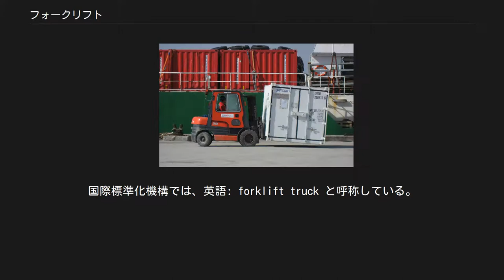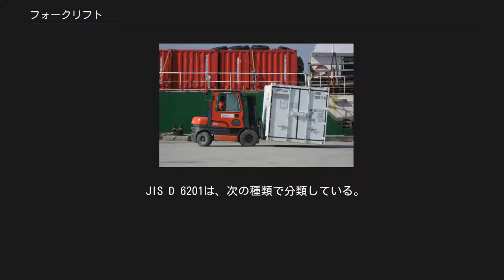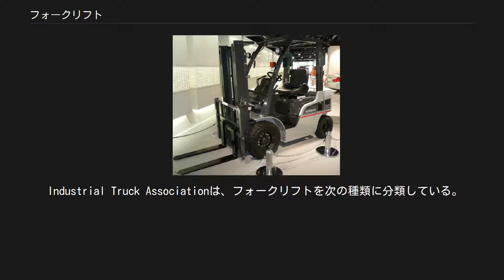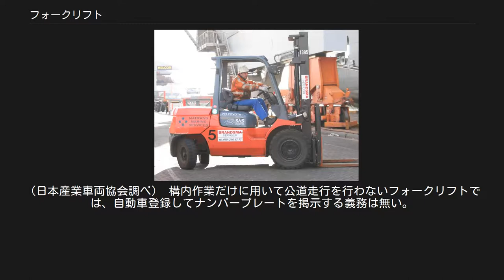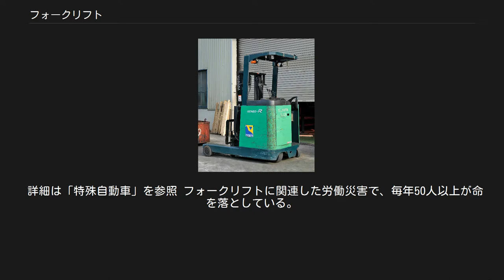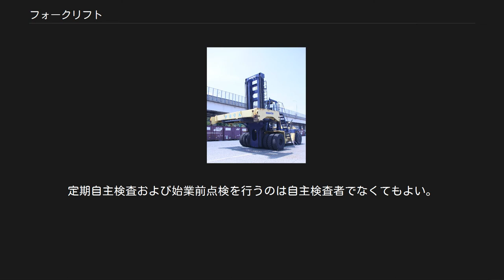フォークリフト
フォークリフトの構造と名称 （カウンターバランス式） フォークリフト（Forklift）とは、油圧を利用して昇降および傾斜が可能な荷役用のつめ（フォーク）を車体前面に備えた荷役自動車。
国際標準化機構では、英語: forklift truck と呼称している。
 日本産業規格の JIS D 6201：2017は、「フォークなどを上下させるマストを備えた自走式荷役運搬車両 全般の呼称。」と規定している。
ハンドリフトなど他の産業用車両と区分するため「 1.フォークなどの貨物を保持する装置が装備されている。 2. マストを保有する。 3. 動力を持って走行、フォークなどの昇降をおこなう。」の3つの構造を満たすものをフォークリフトと定義されている。
 1920年代にアメリカ合衆国のエールやクラークなどの複数の企業によって開発される。
日本では1939年（昭和14年）に日本輸送機製作所（現：三菱ロジスネクスト）が「腕昇降傾斜型運搬車」として開発したが、普及はしなかった。
第二次世界大戦後に進駐軍が持ち込んだことにより注目を集め、それ以後は日本国内の様々なメーカーによって開発されるようになり、現在に至る。
なお、日本輸送機製作所（現：三菱ロジスネクスト）が開発した「腕昇降傾斜型蓄電池運搬車」は鉛蓄電池で動作する運搬車で、ガソリンが入手しにくかった当時の事情から蓄電池にて動作するよう造られていた。
 JIS D 6201は、次の種類で分類している。
 外観形状による分類 動力による分類 車輪タイプによる分類 操縦方式による分類 一般社団法人 日本産業車両協会は、次の区分で統計を発表している。
 Industrial Truck Associationは、フォークリフトを次の種類に分類している。
世界のフォークリフトの統計は全て下記の分類でおこなわれている。
 一般的なフォークリフト 港湾でコンテナを運搬するフォークリフト バッテリー式フォークリフト （リーチリフト） 24トントップリフター フォークリフトの派生型 前輪がトリプルタイヤのトップリフター 後部にカウンターウエイトを備える一般的な形状のフォークリフト。
エンジンまたはバッテリーは車体中央部か運転士座席の下に搭載したものが一般的である。
積載量は0.5 t - 40 tクラスまで存在する。
トランスミッションはマニュアル式またはトルコン式が選択可能。
世界第2位の生産台数を誇るLinde MHはハイドロ・スタティク・トランスミッション (HST) を採用しているものもある。
基本的に4輪（タイヤ4本）であるが、小型の機種では後輪を1個とした3輪タイプもある。
横幅が広い荷物を扱う場合、荷物を高く持ち上げる場合など、左右安定度で許容荷重が制限される用途では前輪をダブルタイヤとして左右安定度を確保し、許容荷重を増加させている。
また、特に横幅が広く、高積みが行われるISO（海上）コンテナを扱う車両には前輪トリプルタイヤのものもある。
 カウンターバランス式の長所は、リーチ式より転倒安定度と車体強度が高いうえに走行速度やフォークの上昇速度が速く、安全性と作業効率が高いことが上げられる。
また、リーチ式よりも高揚程かつ大荷重のものを製造可能である。
反面、リーチ形のフォークリフトに比べて車体寸法が大きいので回転半径が大きく狭所作業性が劣る面がある。
 マストが前後に移動（リーチイン・リーチアウト）できることを大きな特徴とする、フォークリフトの種類の1つである。
最小回転半径が小さく、倉庫内など狭隘な作業場所において広く用いられている。
国内では、最大積載荷重が0.5t〜3tクラスが販売されている。
カウンターバランス式と違い、基本的には立ち乗りであるが、なかには座って操作する製品も存在する（海外では座って運転するモデルが主流で座乗式ともいわれる）。
 リーチ式の長所としては、先述のようにカウンターウエイト式より小回りが効く、動力方式がバッテリー式の為、騒音が小さく空気汚染が少ない点が挙げられるが、短所としては、カウンターバランス式よりも転倒安定度が低く、マスト剛性も低いので荷物を高く持ち上げた場合の揺動が大きく定置効率が悪く転倒しやすい。
駆動輪が1輪かつ径が小さいので駆動力が小さく路面が濡れていたり凹凸が有ると走行性能が著しく低下する。
水平かつ平滑に仕上げられた床面以外での走行は困難。
構造上、傾斜地や雨中での使用は危険で屋外荷役には適さない。
連続稼働時間が内燃機関式より短い。
大...